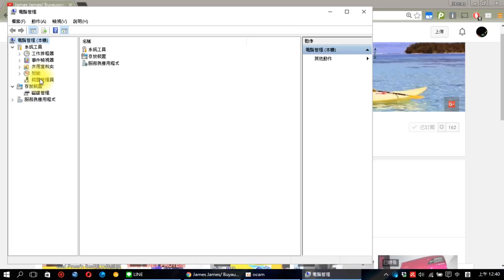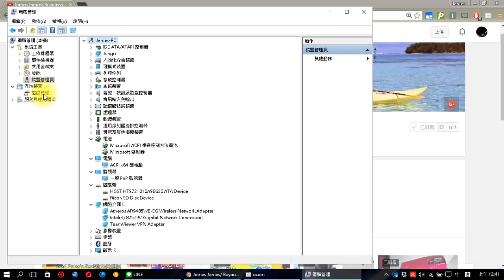[電腦教學] 使用compmgmt.msc指令叫出電腦管理視窗 20160626 [宅爸詹姆士]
詹姆士還是比較習慣用指令來執行程式, 省去到程式集一個一個找, 或到控制台一個一個點. 今天來試試windows的這個指令吧compmgmt.msc